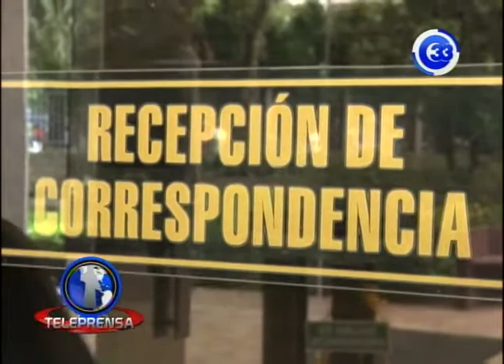Transportistas piden investigar proyecto Sitramss-Subes